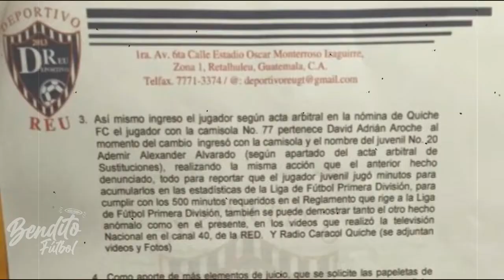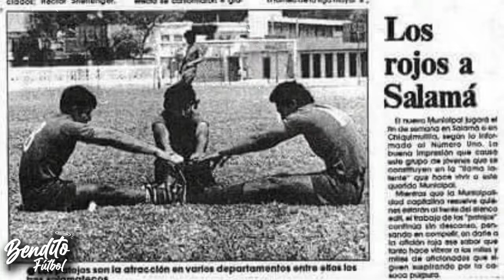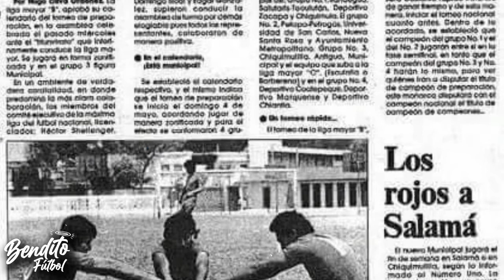El ICEBERG del fútbol guatemalteco 😱🇬🇹⚽ | Nivel 5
Este video habla sobre:
BRUJERÍA A MUNICIPAL PARA NO GANAR LA 30
SOBORNOS A PERIODISTAS
MUNICIPAL DESCENSO 1985
ARREGLO HEXAGONAL 2006 MÉXICO - TRINIDAD
HOMICIDIO CULPOSO MARCO CIANI